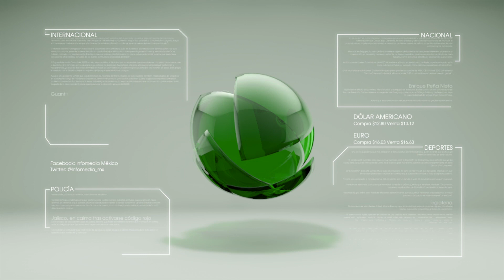Cancha techada para la escuela Ruiz Cortines